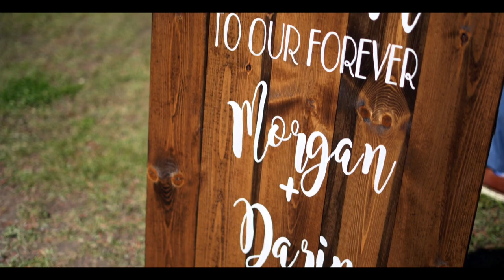Morgan and Darin Trailer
Thank you to Take 96 for gifting us this amazing trailer!